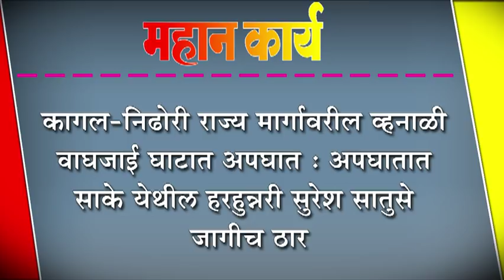कागल-निढोरी राज्य मार्गावरील व्हनाळी वाघजाई घाटात अपघात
कागल-निढोरी राज्य मार्गावरील व्हनाळी वाघजाई घाटात अपघात : अपघातात साके येथील हरहुन्नरी सुरेश सातुसे जागीच ठार